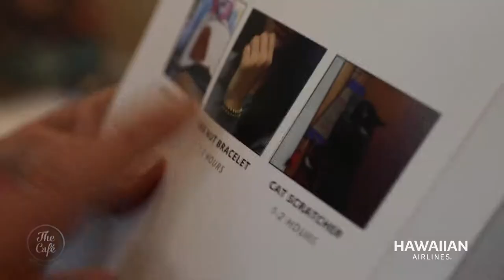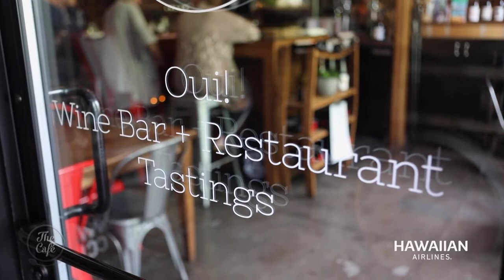Debbie Discovers Portland, Oregon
Portland, Oregon - The quirky, hipster capital of America's Northwest gets explored by Debbie Griffiths. Our travel expert gets crafty at DIY BAR, eats at Blossoming Lotus Portland, walks the cool arty suburbs with Kieron at First Nature Tours and talks winemaking with Kate Oui Wine Bar + Restaurant at SE Wine Collective.

Thanks to Hawaiian Airlines and Travel Oregon.